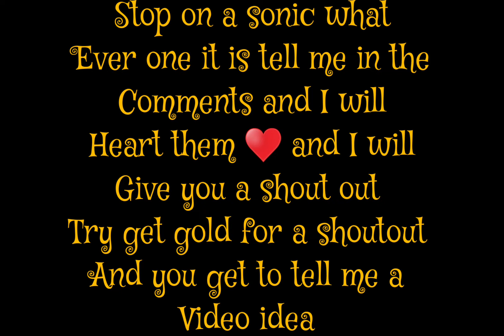it's been a year